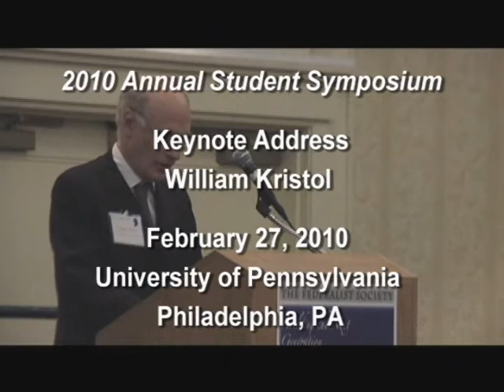Address by William Kristol, Pt. 1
The 2010 Annual Student Symposium was hosted by the University of Pennsylvania Student Chapter in Philadelphia, PA, on February 26-27.  The Symposium Banquet was held on Saturday and featured the Keynote Address by Mr. William Kristol, Editor of The Weekly Standard and a Commentator on Fox News. Introduction by Mr. Eugene B. Meyer, President of the Federalist Society. Part 1 of 7